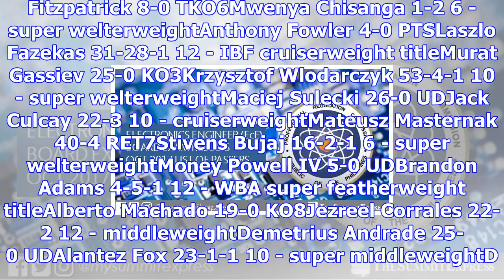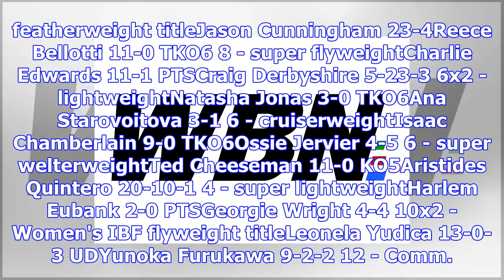Results: october 2017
Details WBN 03 November 2017 Results - October 2017 SATURDAY 28 OCTOBER 12 - IBF/IBO/WBA heavyweight...